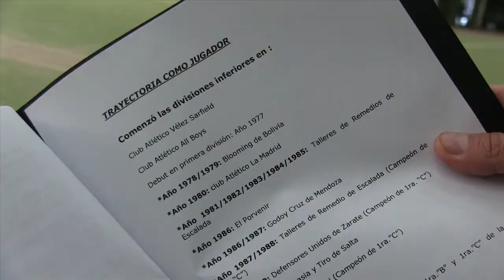20130803 リカルドさんクリニック（アルゼンチン研修2013）